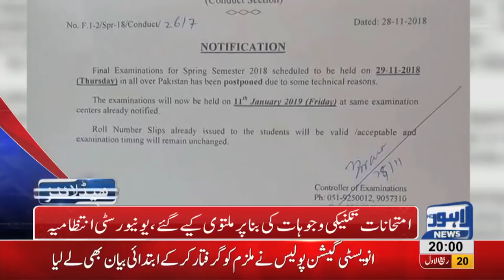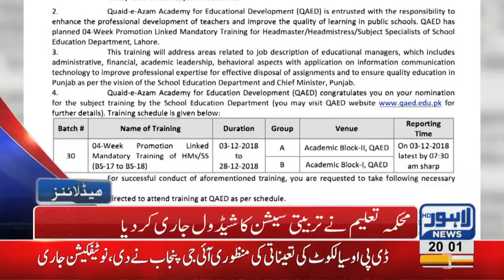08 PM Headlines Lahore News HD – 28th November 2018